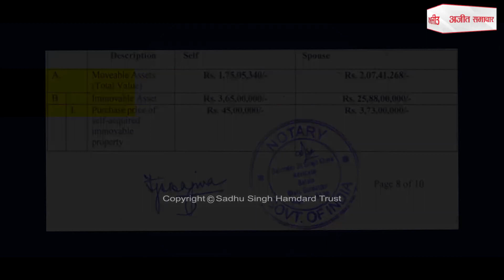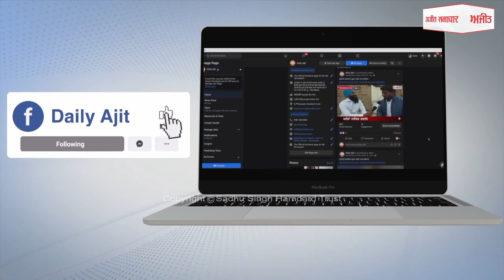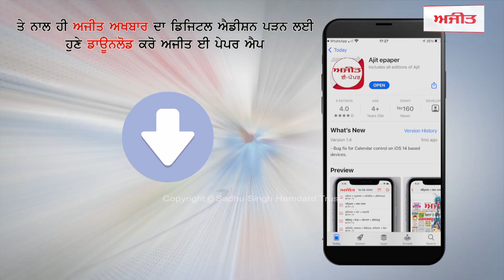ਸੰਗਰਾਂਦ ਦੇ ਦਿਹਾੜੇ 'ਤੇ ਗੁਰਦੁਆਰਾ ਹਾਅ ਦਾ ਨਾਅਰਾ ਵਿਖੇ ਪਹੁੰਚੇ ਰਿਆਸਤ ਦੀ ਆਖ਼ਰੀ ਬੇਗ਼ਮ ਮੁਨੱਵਰ ਉਨ ਨਿਸ਼ਾ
ਗੁਰਦੁਆਰਾ ਹਾਅ ਦਾ ਨਾਅਰਾ 'ਚ ਰਿਆਸਤ ਦੀ ਆਖ਼ਰੀ ਬੇਗ਼ਮ ਮੁਨੱਵਰ ਉਨ ਨਿਸ਼ਾ ਦਾ ਸਨਮਾਨ